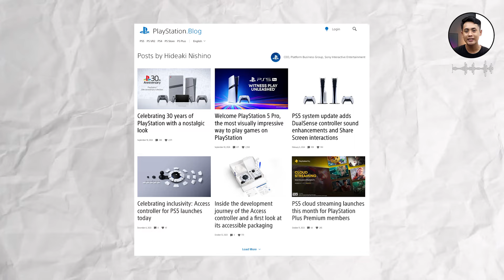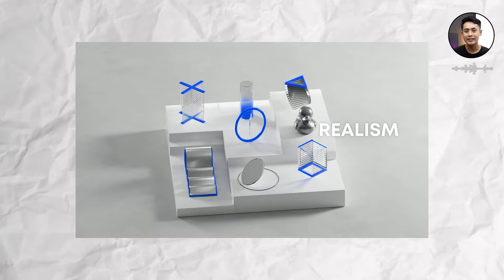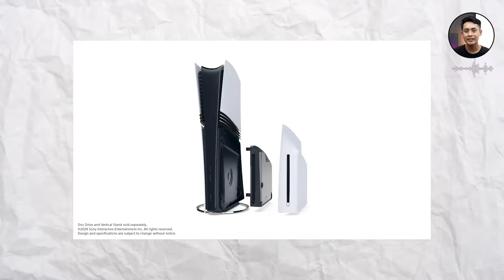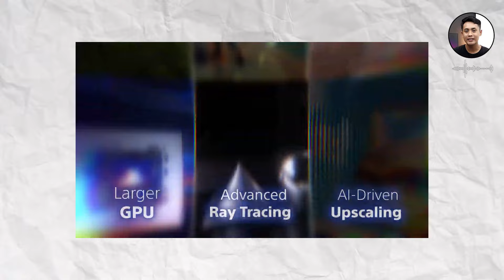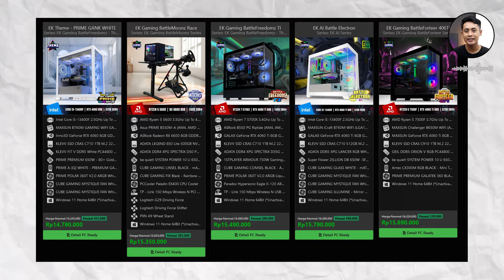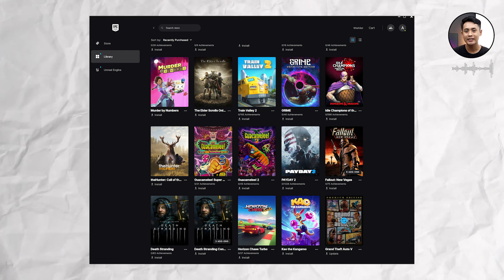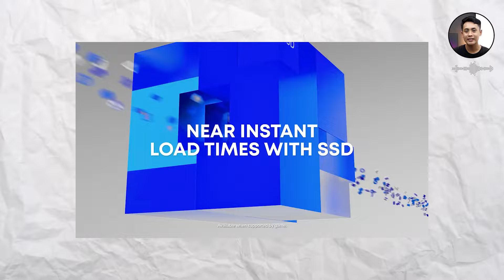SONY PLAYSTATION REVEAL SPESIFIKASI PS5 PRO